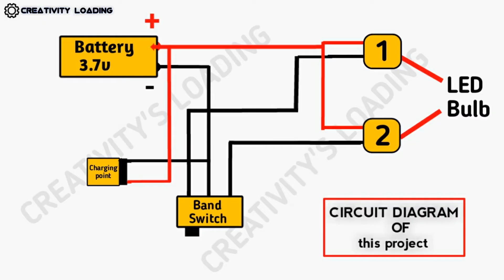Emergency light kaise banaye | How to make portable emergency light | torch कैसे बनाये ?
नमस्कार दोस्तो बहुत बहुत स्वागत हैं आपका मेरी नई वीदियो पर इस वीडियो में आपको बताया गया है कि आप घर पर एक एमरजेंसी टोर्च कैसे बना सकते है यह टोर्च पोर्टेबल के साथ साथ rechargable भी है इसे आप कही भी ले जा सकते है ।

Hi Dear,,,
They are:
* Life Hacks
* Home Made
* Craft

Now I am sharing with you how to make a emergency light...

Your Need:

1) led bulb
2) soldering wire and irone
3) 3.7 volt battery
4) Super glue
5) Micro USB female port
6) wire
7) Band switch

:-:-:-:--: Total cost 45 ₹ only -:-:-::-:-:-
_______ ETC _______

Ummid karta hu ki mere bhai ko ye video Acchi lagi ho to ab to Susbscribe karna banta he 😂
|.     🤖SUBSCIBE NOW      |

Covered Topics

How To Make Emergency Light At Home Emergency Light